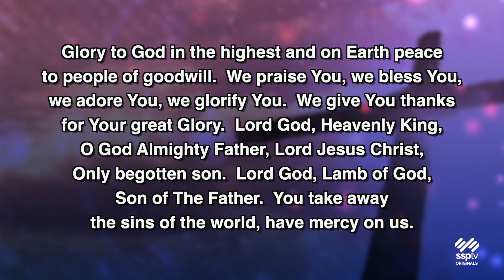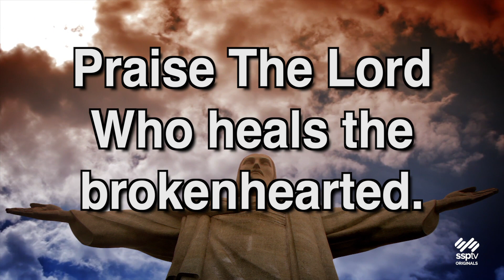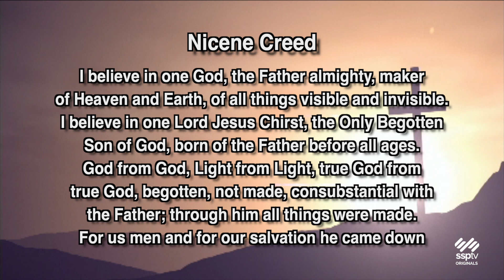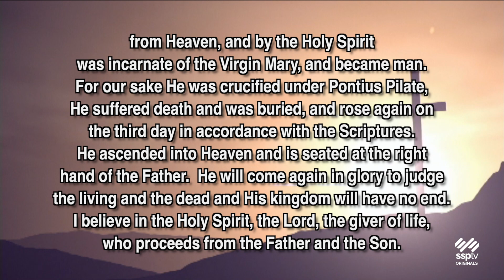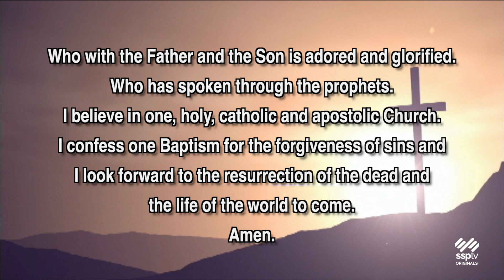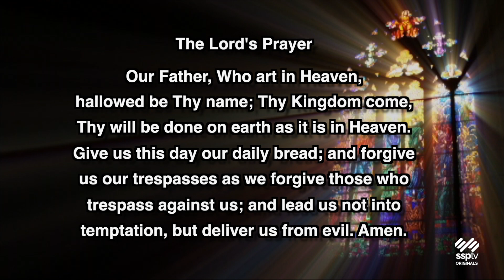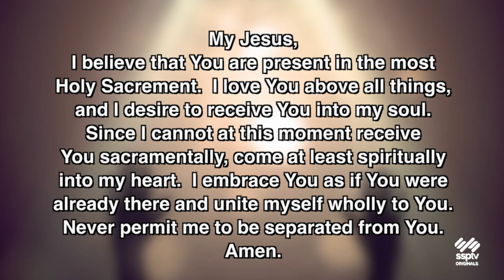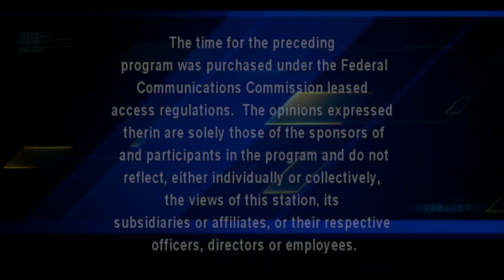Mass for Inspiration - Sunday, February 4, 2024